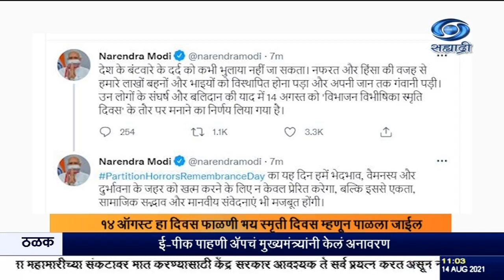१४ ऑगस्ट हा दिवस फाळणी भय स्मृती दिवस म्हणून पाळला जाणार ,पंतप्रधानाची घोषणा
१४.०८.२०२१ :
   भारताला स्वातंत्र्य मिळाले मात्र  त्यासाठी आपल्याला फार मोठी किंमत मोजावी लागली. देशाच्या फाळणीचं दु:ख कधीही विसरता येणार नाही. फाळणीमुळे आपले कोट्यवधी बंधू आणि भगिनी विस्थापित झाले, तर यामुळे निर्माण झालेल्या द्वेष आणि हिंसेमध्ये अनेकांना त्यांचे प्राण गमवावे लागले. अशा वेळी आपल्या लोकांनी दिलेला संघर्ष आणि बलिदानाची स्मृती म्हणून १४ ऑगस्ट हा दिवस फाळणी भय स्मृती दिवस म्हणून पाळला जाईल,असं पंतप्रधान नरेंद्र मोदी यांनी घोषित केलं आहे.
   हा दिवस आपल्याला सामाजिक दरी, विसंवादाचं विष नष्ट करण्याची आवश्यकता, तसंच एकता, सामाजिक ऐक्य आणि मानवी सबलीकरण अधिक सुदृढ करण्याची आठवण करून देतो, असं त्यांनी म्हटलं आहे.